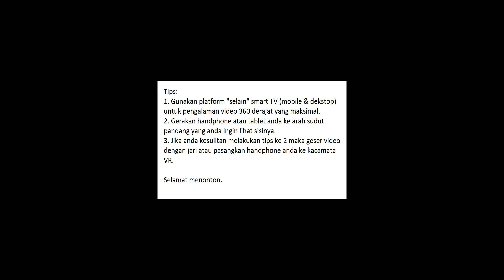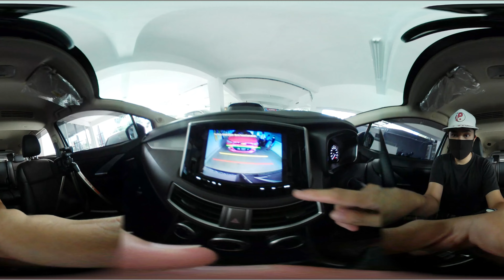360 Test Drive Mitsubishi Xpander Cross Premium Package A/T 2020 - Indonesia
Test Drive Mitsubishi Xpander Cross Premium Package tahun 2020 di Indonesia oleh L Channel
Mitsubishi Sun Star A Yani